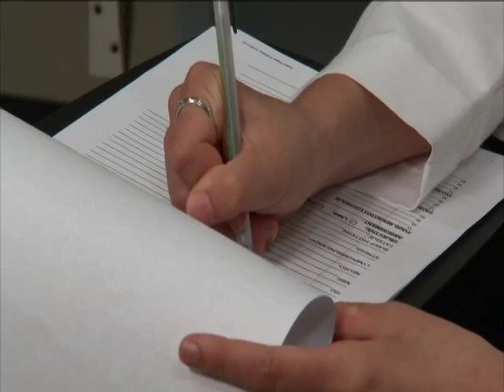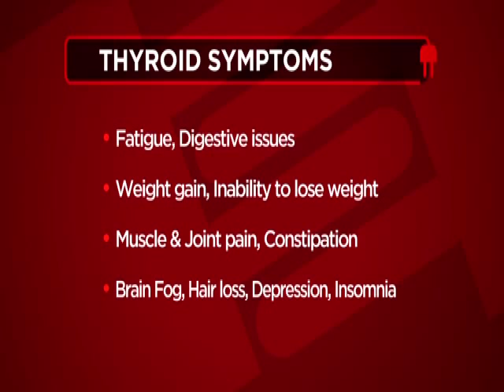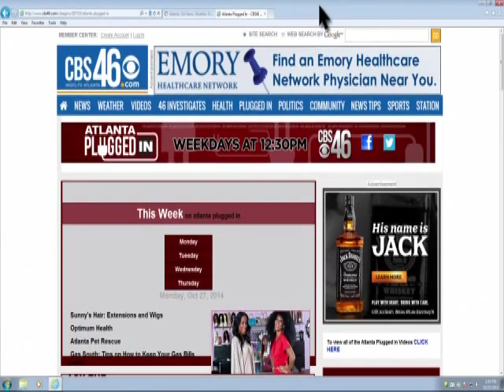Thyriod interview-Optimum Health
Interview on CBS Atlanta Plugged In with our Wellness Specialists from Optimum Health and a patient struggling with thyroid issues